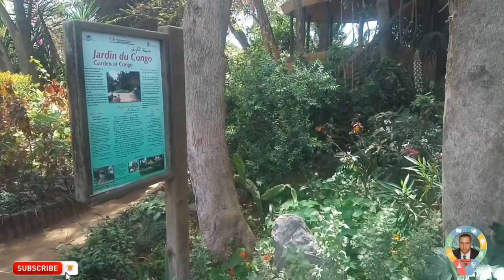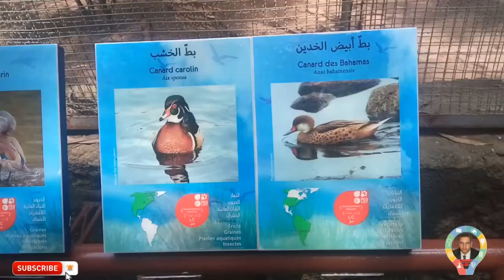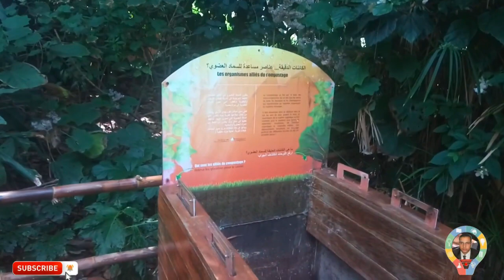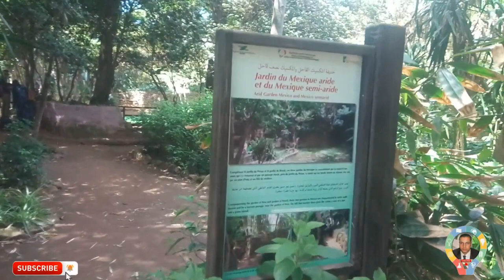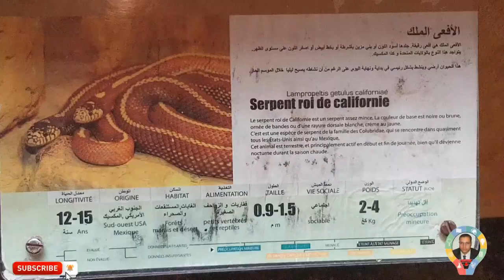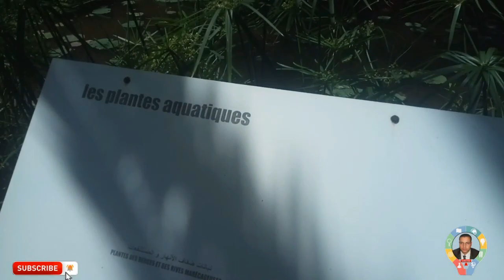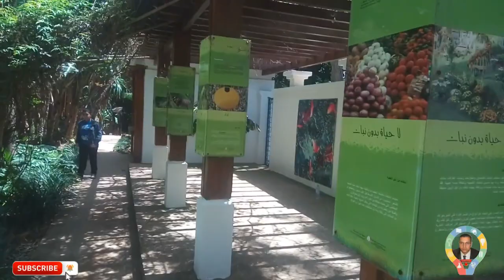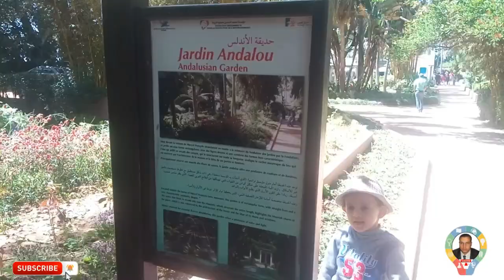Full HD: les Jardins Exotiques de Bouknadel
If you like the videos on this channel, and never want to miss the latest video, click on the bell button next to the Subscribe button and you will get notifications shown in the upper right corner of Youtube page with every new upload.